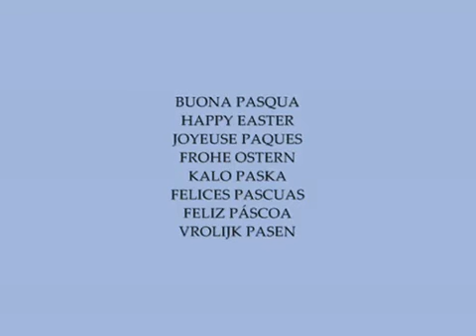BUONA PASQUA HAPPY EASTER JOYEUSE PAQUES FROHE OSTERN.